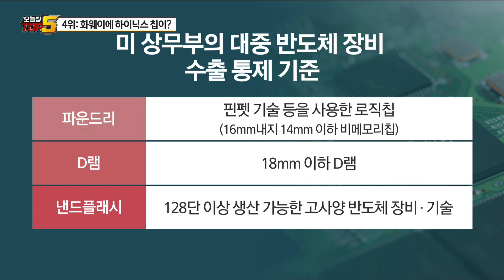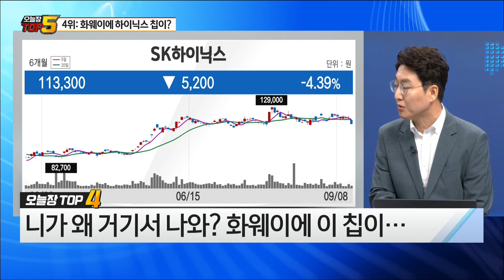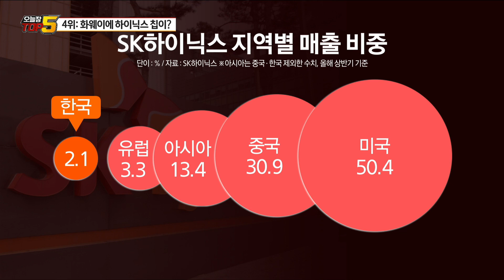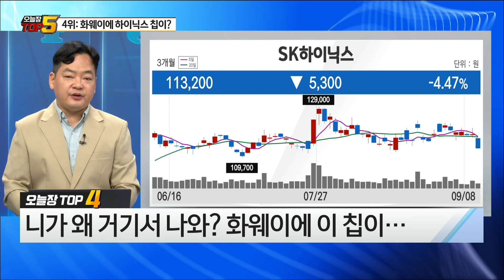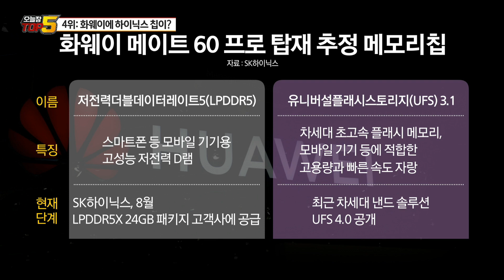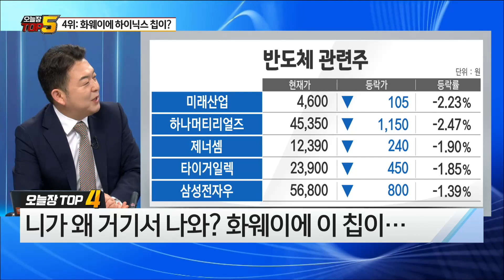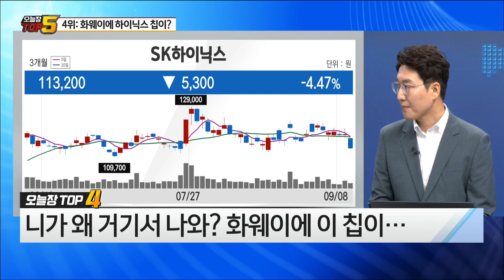[오늘장TOP5 4위] 니가 왜 거기서 나와? 화웨이에 이 칩이…